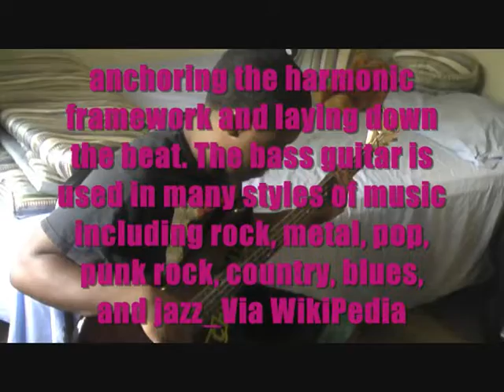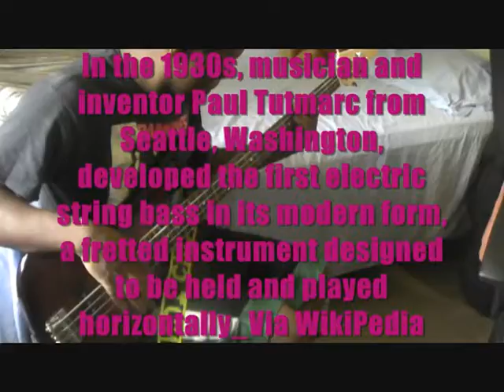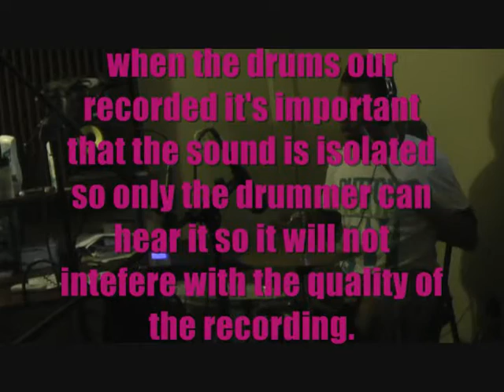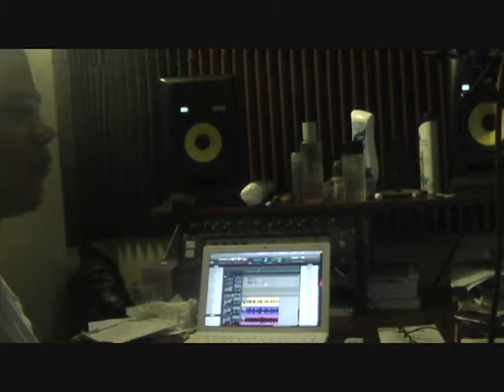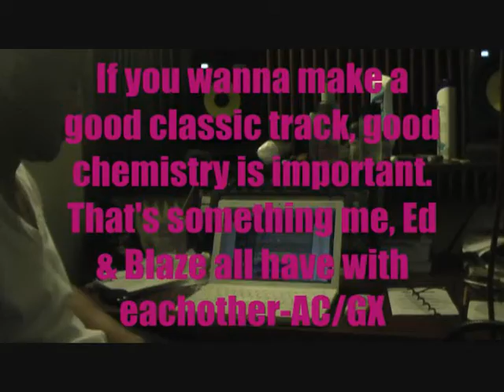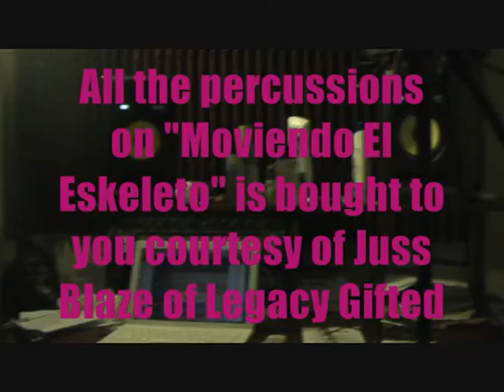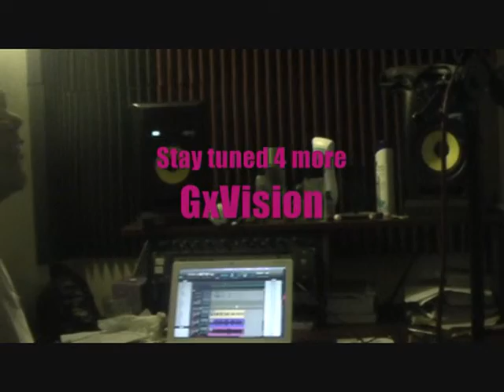Gx's Behind The Music: Eddy GNG AC/GX Juss Blaze/Gifted:Moviendo El Eskeleto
This is a behind the scenes look @ the making of the third single off of Eddy GNG's solo debut album called. "Moviendo El Eskeleto". AC/GX records the bass & Juss Blaze Fernandez records the Drums. Eddy GNG breaks down the meaning behind the song-AC/GX u can buy Eddy GNG's music @